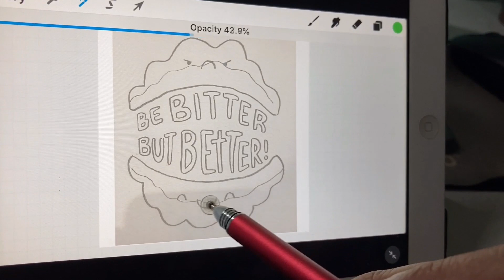Ampalaya or Bittermelon art timelapse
Printable on Etsy